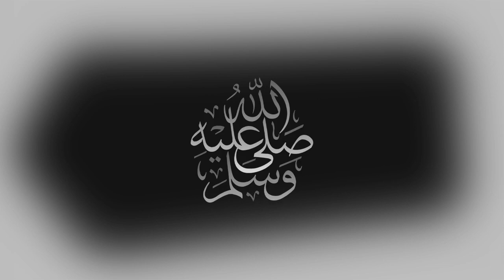جوزيه مورينيو مدرباً جديداً للمنتخب النيجيري في كأس الأمم الأفريقية القادمة... حقيقة أم خيال ؟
موعد_مباراة_مصر_ونيجيريا_في_كاس_الامم_الافريقية كأس_امم_افريقيا_2022_ مباراة_مصر_القادمة_ مصر_ونيجريا_ مباريات_اليوم_ الكاميرون_2021_ السلام عليكم ورحمه الله وبركاته في هذا الفيديو سوف نتعرف وعلى موعد مباراه منتخب مصر ضد منتخب نيجيريا في الجوله الاولى من بطوله كاس امم افريقيا لعام 2022 وسوف نتعرف على القنوات الناقله للمباراه وملعب المباراه موعد مباراة مصر ونيجيريا القادمة في كأس أمم إفريقيا 2022والقنوات الناقلة 🔥 مباراة مصر القادمة موعد مباراه مصر القادمه مباراه مصر ونيجيريا مباراه مصر ونيجيريا القادمة توقيت مباراه مصر ونيجيريا القادمه

ملعب ONTime - مواعيد مباريات منتخب مصر في كأس الامم الإفريقية ومشوار المنتخب في البطولة "ONTime_Sports

كأس الأمم الأفريقية 2022 - الكاميرون,
موعد كاس الامم الافريقية 2022,
قرعة كاس الامم الافريقية 2022,